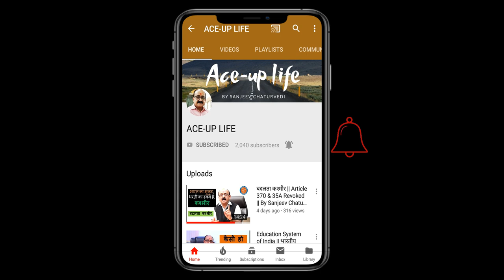Youth & Politics || By Sanjeev Chaturvedi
Shree Arun Pathak is a Member of Legislative Council of U.P. from Graduate Seat of KANPUR-UNNAO. He is a young Politician.
Issue of Unemployment, Immigration of youth, closed mills of Kanpur are discussed with him along with the scope of Youth in present scenario of Indian Politics.